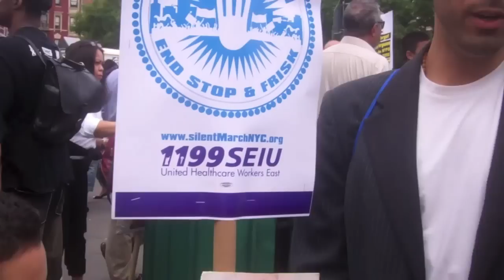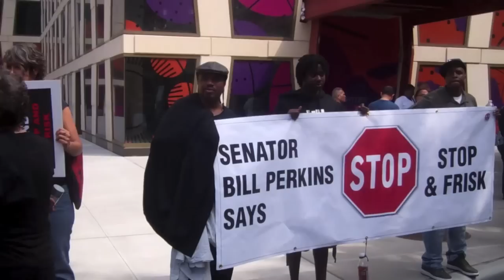Silent March to end Stop and Frisk.mov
The Arab American Association of New York marched with 40,000 New Yorkers on Father's Day, June 17th, 2012 in solidarity to end the Stop and Frisk Policies of the NYPD